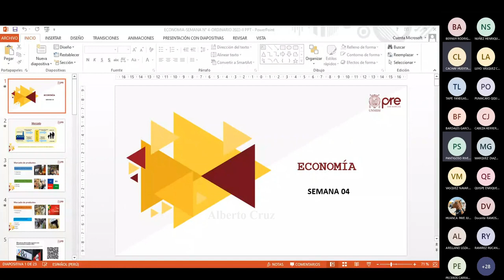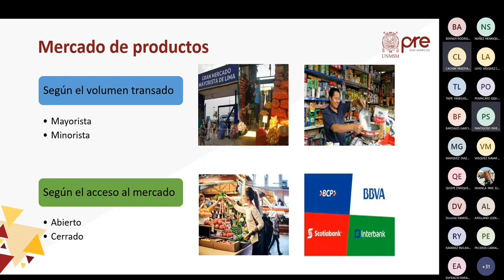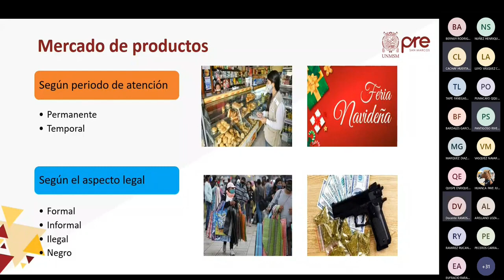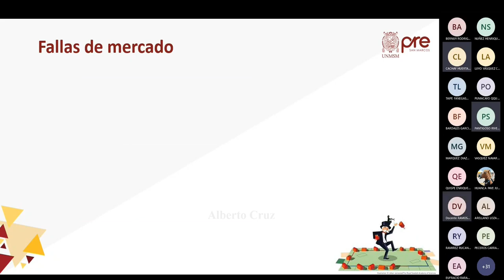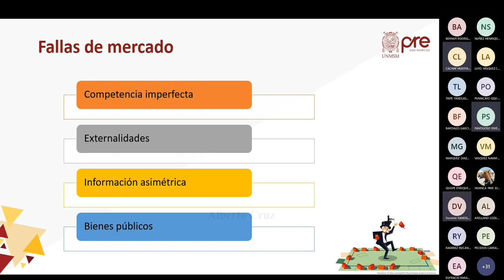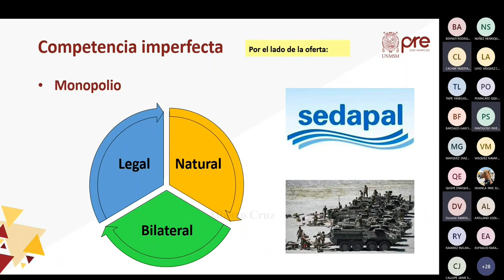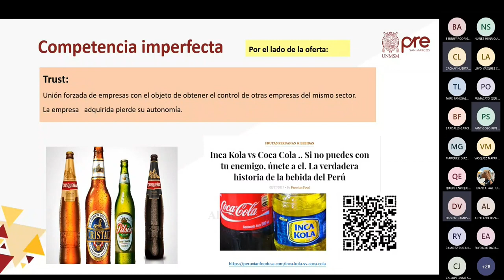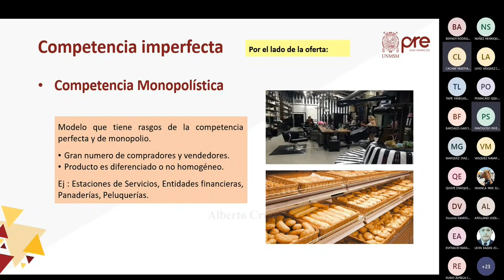Economía S04 - Mercado - Pre San Marcos 2022 II ¨Y¨ 📚🖥️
Semana 4
📚Curso: Economía
Profesor👨🏻‍🏫: ???
📌Tema: Mercado. Clases. Mercado de productos y de factores. Fallas de mercado. Externalidades. Bienes públicos. Competencia perfecta. Características. Competencia imperfecta. Características. Clases. Monopolio. Características. Monopolio natural. Monopolio bilateral. Monopolio legal. Monopolios de coalición. Oligopolio. Competencia monopolística. Desequilibrios de mercado.